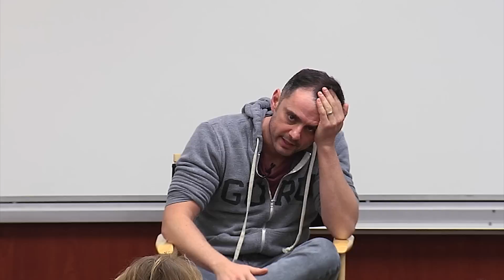Gary Vaynerchuk | USC Entrepreneur Talk | 2015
Gary Vaynerchuk of Vayner Media breaks down entrepreneurship and tech investing in blunt terms.